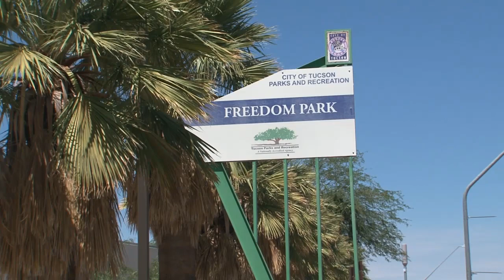My Parks and Recreation Story - Lynn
Meet Recreation Assistant Lynn LeFlohic, a Tucson Parks and Recreation employee who loves her career and strives to make everybody feel like somebody.